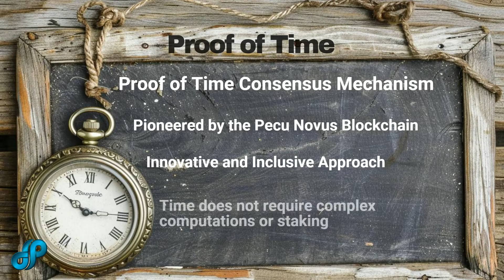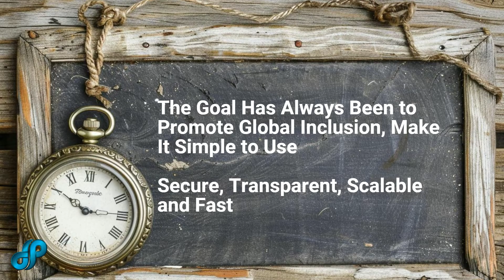Pecu Novus Proof of Time Consensus Mechanism Explained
The Proof of Time consensus mechanism was conceptualized and introduced by the Peeku Novus Blockchain Network in 2018.  The goal of peeku novus was always to promote global inclusion, make it simple to use along with heavy security, transparency, scalability and speed.